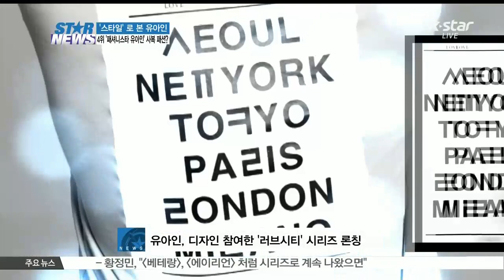[K STAR REPORT] Yoo Ah In's fashionable styles / [랭킹쇼 하이 five] 스타일로 본 유아인...'패션왕 vs 패션해적'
[앵커]

천만배우 유아인! 그야말로 그의 전성시대라 해도 과언이 아닌 요즘인데요 유아인의 재발견이라는 호평 속 특히 그의 패션에 대한 관심도 높습니다. 평소 패셔니스타로 불리는 그의 과감한 스타일링! 함께 만나보시죠

5위 유아인, 조태오식 수트룩

[현장음: 유아인]

아무래도 부티가 좀 나고요 조금 많이 스타일리쉬했던 것 같아요

영화 [베테랑]의 천만배우 유아인! 재벌 3세 조태오의 상위 1% 럭셔리 수트 스타일링은 그의 멋진 비주얼을 더욱 돋보이게 했는데요

[현장음: 유아인]

왕을 제외하곤 거의 주로 가난한 , 중산층도 안되는 역할들을 많이 해왔었는데 이번에 아주 제 옷을 입은 느낌이고요 하하? 늘어진 티셔츠 입고 방구석에 늘어져 있고 그런 연기를 하다가 수트에 탁 갇혀서.. 걸을 때도 멋지게 걸어야할 것 같고..

조태오식 재벌 수트룩에는 나름의 공식이 있었습니다

[현장음: 한영진 교수 / 라사라패션직업전문학교]

남성 수트의 정석이라고 할 수 있죠 재킷, 베스트 팬츠의 쓰리 피스 구성으로 되어 있는 옷을 보여주고 있고요 그 중에서도 이탈리아 수트라고 하죠 가장 남성적인 매력이 잘 드러나는 그런 스타일링을 지금 연출하고 있습니다.

유아인을 조태오로 탈바꿈 시킨 조태오식 수트룩 첫번 째! 바로 클래식한 수트룩의 표본인 쓰리피스 수트!

베스트까지 갖춰 격식을 차린 스타일로 넥타이의 컬러도 전체적인 룩과 조화롭게 통일, 베이직한 컬러의 완벽한 쓰리피스룩을 선보였고 때론 조태오식 올블랙 수트룩으로 힘과 무게를 실었는데요

수트와 셔츠, 넥타이까지 원톤으로 통일감을 주고  수트의 바디와 라펠은 다른 소재를 사용해 세련미를 더했습니다

[현장음: 최영일 문화평론가]

이전과는 전혀 다른 패션 코드를 선보이는데 유아인씨의 매우 잘생긴 얼굴과 값비싼 수트빨이 잘 맞아 떨어지면서 아주 멋지게 소화해 냈다 라고 볼 수 있어서 유아인씨는 등장하는 작품마다 패션코드와 캐릭터를 굉장히 잘 매칭시키는 배우이기도 합니다.

4위 '패셔니스타 유아인' 사복 패션?

[현장음: 장윤주]

유아인 씨는 늘 그런 것처럼 패셔너블한 아이템을 항상 소지하고 계시고

[현장음: 유아인]

없는 소리 하려니까 말이 잘 안 되시죠?

[현장음: 장윤주]

갑자기 너무 말이 좀 잘 안 되는데 이런 포인트가 너무나 완벽하고

유아인은 평소에도 옷 잘 입는 연예인으로 손꼽히는 대표 패셔니스타! 유아인의 패션 스타일링 공식은 바로  '원포인트' 이기도 한데요

자신만의 스타일링팁을 묻는 한 인터뷰에서 '마지막에 착용한 액세서리는 빼라’고 할만큼 한 가지 아이템으로 포인트를 주는 것이 유아인 패션의 노하우이기도 합니다

[인터뷰: 유아인]

Q) 가장 신경 쓰는 패션 아이템은?

A) 모자나 신발? 가을 겨울 때는 양말.. 신경 쓰는 거 같아요

데뷔 초부터 센스 있는 감각은 물론 꾸민 듯 안꾸민 듯한 은근한 놈코어룩을 가장 잘 연출하는 스타로 각광받아 왔던 유아인!

[현장음: 한영진 교수]

사복 패션으로 굉장히 많은 팬클럽 등을 형성하고 있는데 놈코어 스타일의 가장 대표적인 선두주자 라고 할 수 있겠죠. 꾸민 듯 꾸미지 않은 듯 한 스타일을 보여주고 있고요

캐주얼부터 정장까지 다양한 스타일을 자신만의 감각으로 소화해내는 것은 물론 지난해에는 한 디자이너 브랜드와 함께 직접 디자인에 참여해 '러브시티’ 시리즈를 론칭, '유아인 패션’을 유행시켰는데요

한글과 영문을 조합한 세계 6개 도시의 이름을 그만의 위트로 새롭게 탄생시켜 화제를 모으기도 했습니